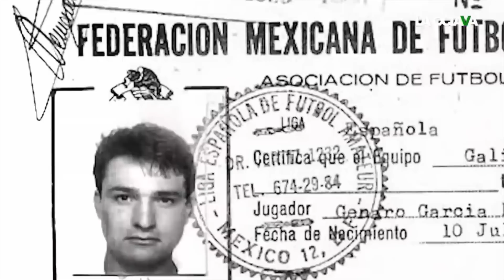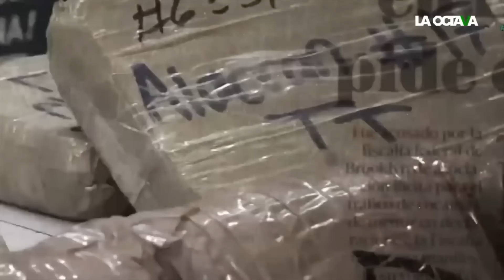LA HISTORIA CRIMINAL de GARCÍA LUNA: PASÓ de ROBAR CASAS a NARCOSECRETARIO de SEGURIDAD de CALDERÓN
El periodista Francisco Cruz habla de Genaro García Luna. Quien fuera secretario de Seguridad durante el sexenio de Felipe Calderón pasó de robar casas a convertirse en alto funcionario.